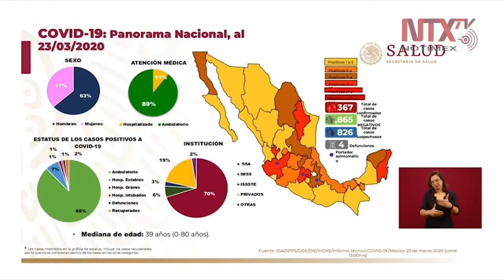367 casos confirmados de COVID-19 y 4 decesos en México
Hugo López-Gatell presentó el panorama nacional del COVID19 y señaló que hasta ayer lunes por la tarde se acumularon 367 casos confirmados de coronavirus, mil 865 fueron estudiados como casos sospechosos, pero ya fueron descartados y cuatro decesos.